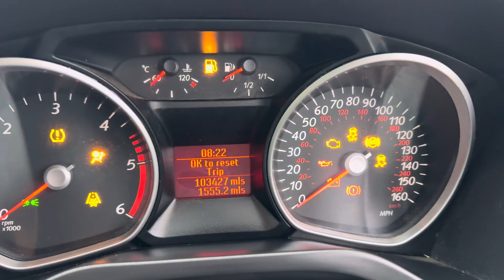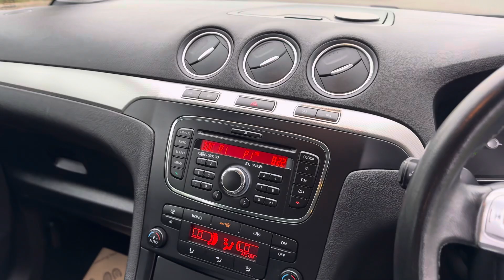20 September 2024